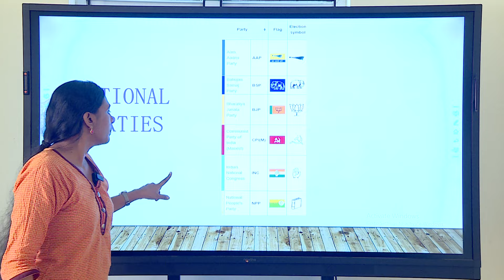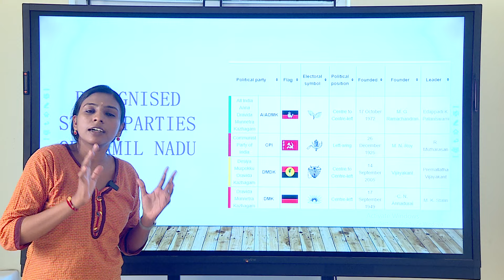NATIONAL PARTIES | Indian polity| Revision series| Tnpsc Group -1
National Parties
Important facts for Tnpsc prelims
Indian polity
Revision series